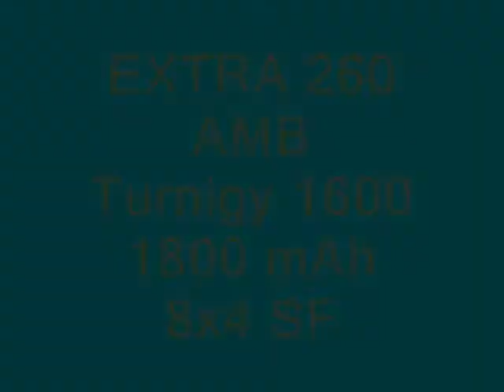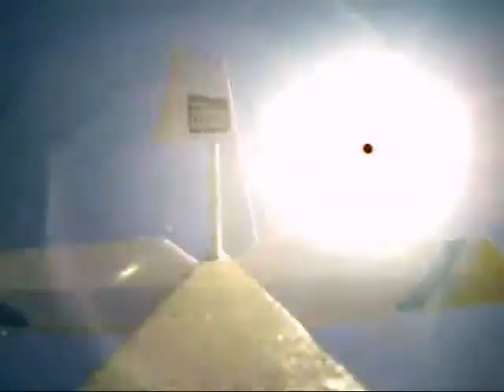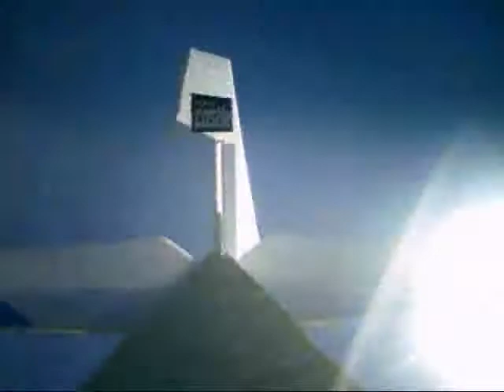Great clip: Extra 260 AMB w camera Onboard Charitas Niterói RJ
Coolest video: on board camera on my AMB Extra 260 rc model flying at Charitas Beach - Niteroi - Rio de Janeiro - The  best rc flight site. Câmera On board no Tucano da AMB voando em Charitas - Niterói - Rj. O melhor visual para vôos rc